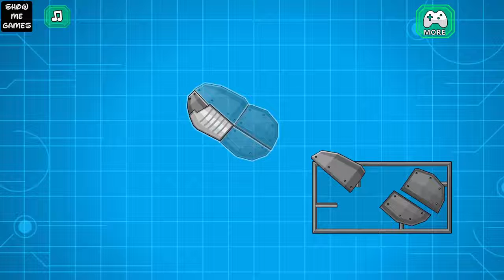Dino Toy War Robot Corps - Android Full 10 Dinosaur Robot Gameplay - HD | SMG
- Copyrighted by SMG © -